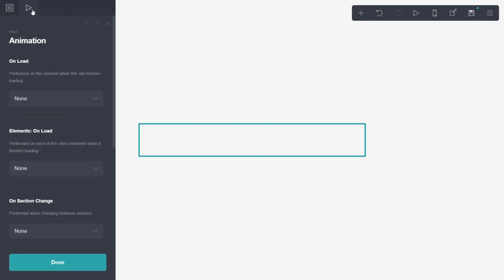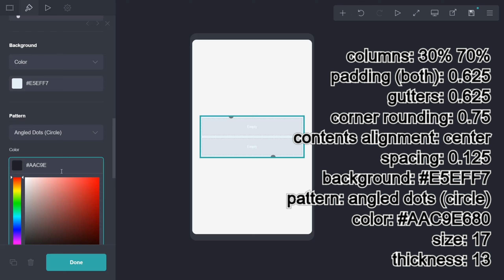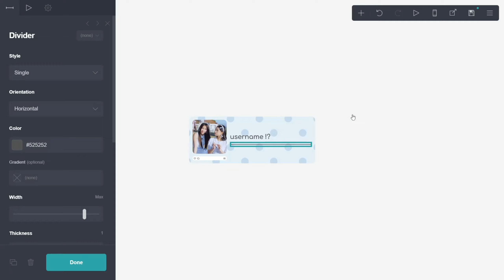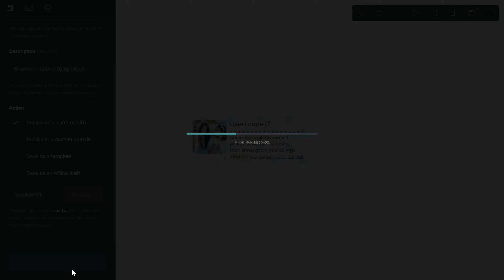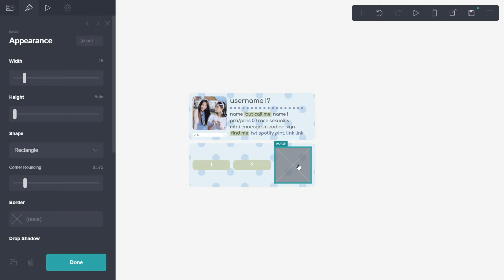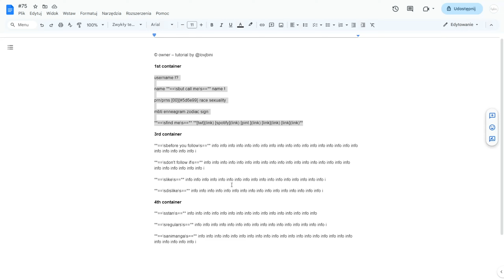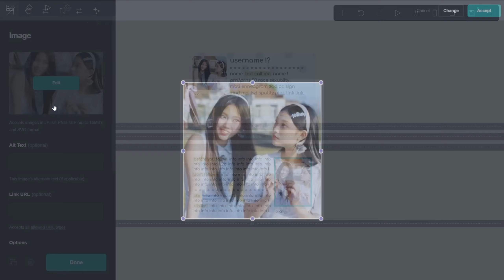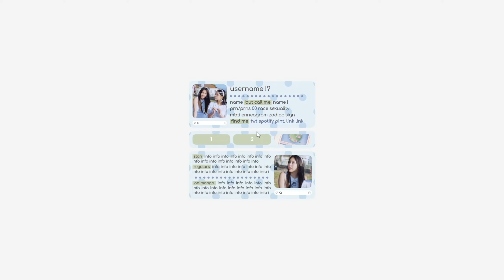cute & interactive carrd tutorial — © owner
timestamps:
0:00 - intro
0:13 - elements
11:04 - pc results
11:24 - mobile results

© owner – tutorial by @lovjbini (put this in the description!)

(keep in mind that it's just a web archive and it may not show every element!)